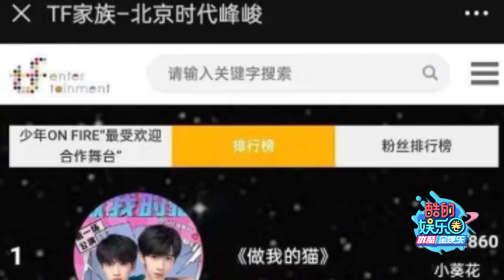粉丝打投550万元“奖品”一年未兑现 时代峰峻回应 1